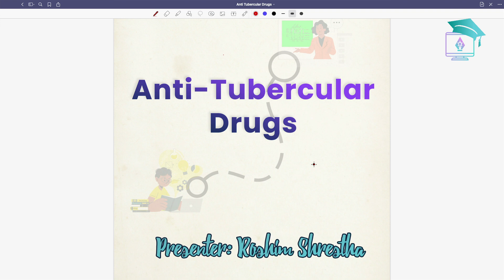RESPI Pharma : Anti-tubercular drugs | Mnemonics, Tips and Tricks for Exam | MOA & ADR | Med Learn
First Time in Nepal Swasthya Sansaar presents MEDLEARN: Redesigning The Way You Learn In Med School
• Bored of studying Basic Medical Sciences using books/pdf and powerpoints?

 • Frustrated from revising bulky books for exams?

 • Confused on how to get back to notes for Basic Sciences Review?

Time to Relax and Switch the path you approach these hurdles

First time in Nepal

MedLearn: Redesigning the way you learn in medical school

 ⁃ We provide you all the details that you need in each topic of Basic Sciences

 ⁃ Student-friendly Handwritten Notes: reviewed and verified by Medical School Toppers

 ⁃ Boredom killing Walkthrough videos.

 ⁃ Get Ready to enjoy while you Study.

This video is prepared by team "TONIC Health" under the project "MEDLEARN" which aims to provide all the basic concepts of basic medical science, tips, and tricks to crack exams via interesting video lectures & handwritten notes in a way every medical student can be facilitated.
TONIC Health is primarily a health-related site, established to provide you with:
-Brief Health news
-Healthy tips and tricks
-Authentic health practices and
-Health knowledge